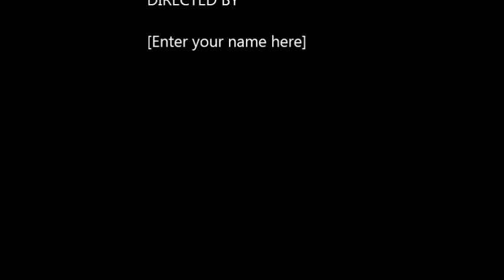Techno - Kephee Promo set 05.2016.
01. Kephee - Whispering Lies (Original Mix)
02. Kephee - Drive (Original Mix)
03. Noone Costelo ft. Jona Marrero - Plastic (Kephee Remix)
04. Kephee - Save Me (Original Mix)
05. Kephee - Mental Cage (Original Mix)
06. Kephee - Circles Of Life (Original Mix)
07. Kephee - The Figure (Original Mix)